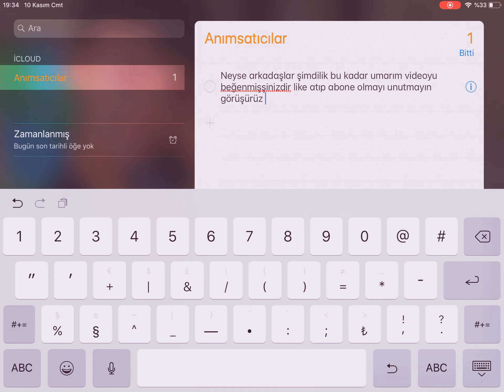10 KASIMA ÖZEL VİDEO /mini world BÖLÜM #2/yavru kartal oyunda/